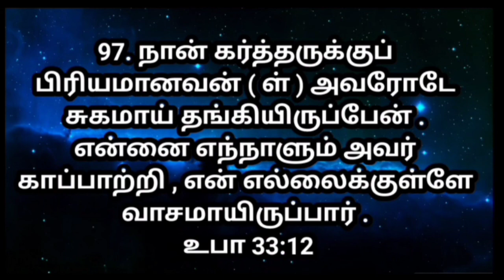கட்டவிழ்க்கும் நேசத்தின் உச்சிதம் விசுவாச அறிக்கை | சிலுவை | தேவனுக்கே மகிமை